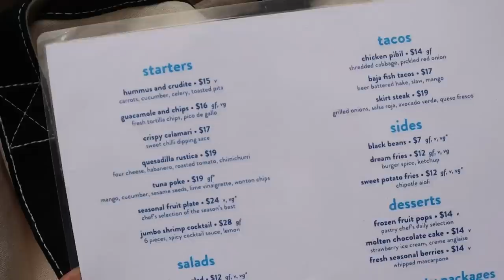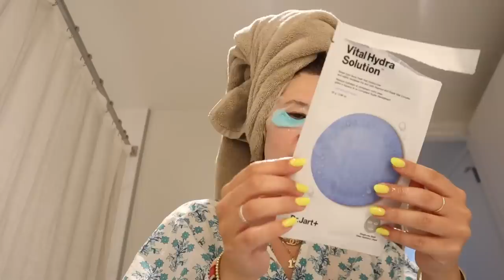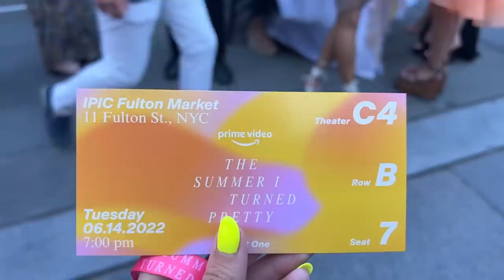SUMMER IN THE CITY DAY 7: finding the best pool in nyc + red carpet for the summer i turned pretty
SUMMER IN THE CITY DAY 7!!! Tried out another pool in NYC AND went to the red carpet premiere for The Summer I Turned Pretty!!! Links to my outfit below xoxo Dani. See y'all tomorrow!